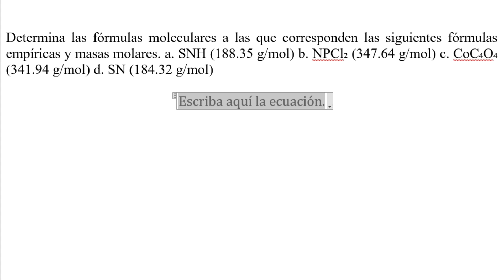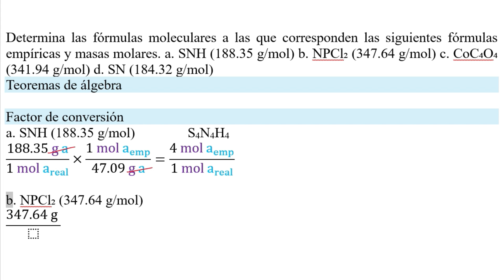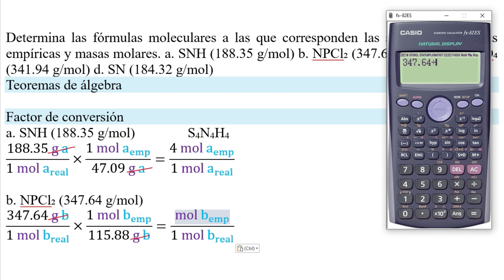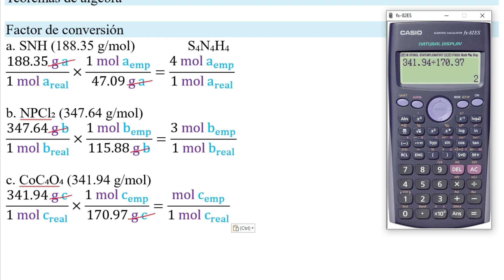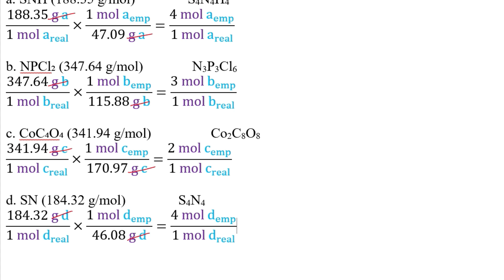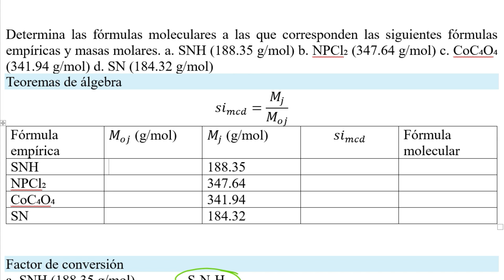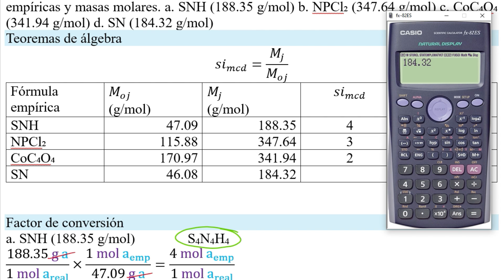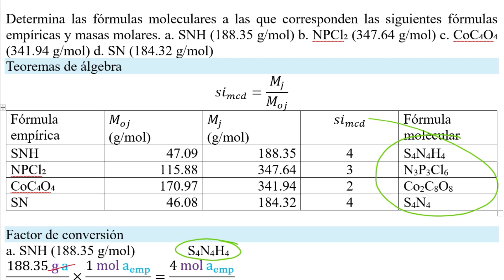𝐀𝐧á𝐥𝐢𝐬𝐢𝐬 𝐝𝐞 𝐜𝐨𝐦𝐩𝐨𝐬𝐢𝐜𝐢ó𝐧 Fórmulas moleculares de SNH 188.35 g/mol NPCl₂ 347.64 g/mol CoC₄O₄ 341.94 g/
👉 𝐄𝐧𝐮𝐧𝐜𝐢𝐚𝐝𝐨. Ejercicio 3.84 (Zumdahl et al., 2018). Determina las fórmulas moleculares a las que corresponden las siguientes fórmulas empíricas y masas molares. a. SNH (188.35 g/mol) b. NPCl₂ (347.64 g/mol) c. CoC₄O₄ (341.94 g/mol) d. SN (184.32 g/mol)